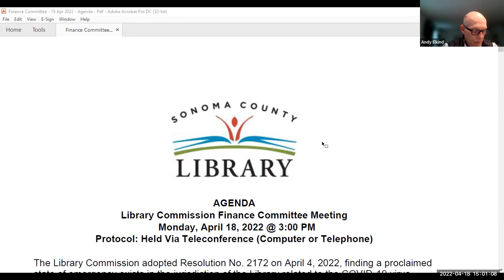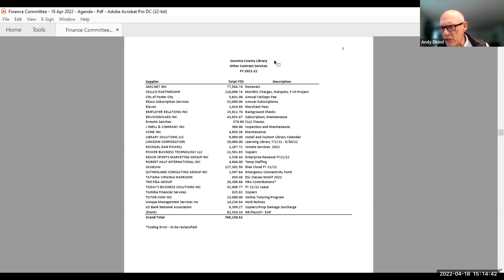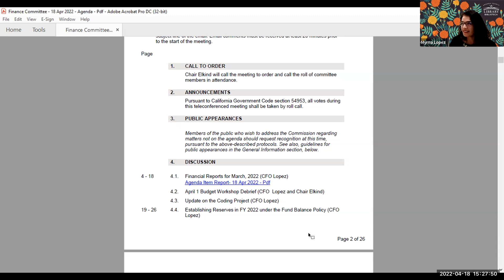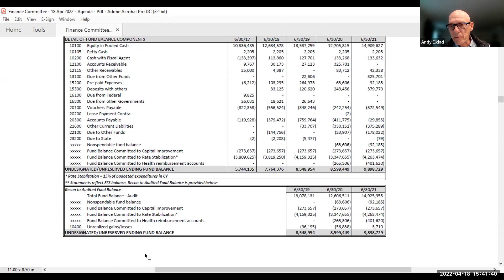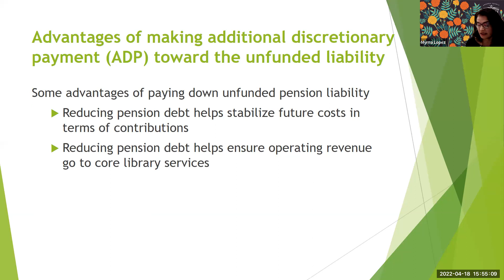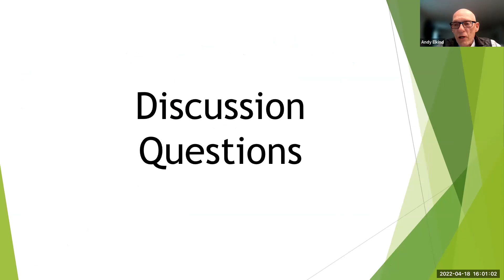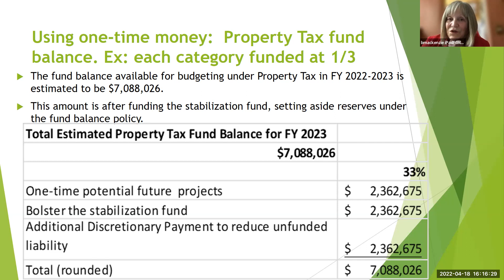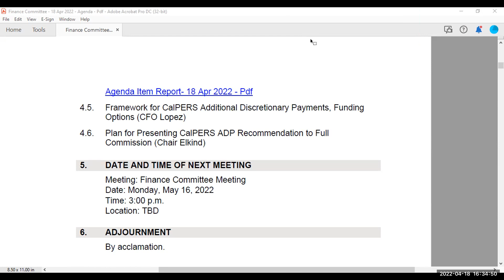April 18, 2022 - Finance Committee meeting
1.  CALL TO ORDER

 2.  ANNOUNCEMENTS

 3.  PUBLIC APPEARANCES

 4.  DISCUSSION

    4.1  Financial Reports for March, 2022 (CFO Lopez)

    4.2  April 1 Budget Workshop Debrief (CFO Lopez and Chair Elkind)

    4.3  Update on the Coding Project (CFO Lopez)

    4.4  Establishing Reserves in FY 2022 under the Fund Balance Policy (CFO Lopez)

    4.5  Framework for CalPERS Additional Discretionary Payments, Funding Options (CFO Lopez)

    4.6  Plan for Presenting CalPERS ADP Recommendation to Full Commission (Chair Elkind)

 5.  DATE AND TIME OF NEXT MEETING

 6.  ADJOURNMENT